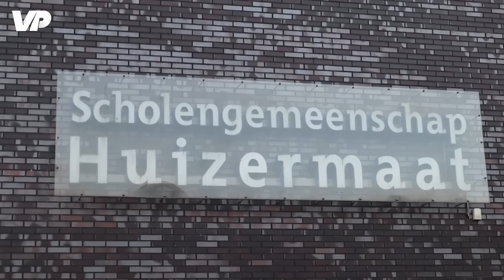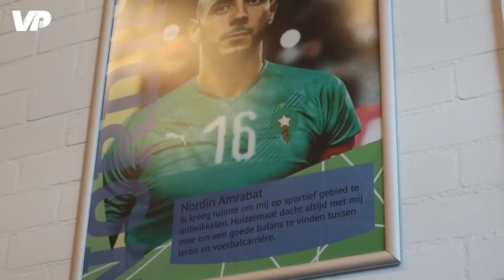🇲🇦 EUROPESE TOP jaagt op Marokko-ster SOFYAN AMRABAT: 'Beste middenvelder van het WK!' 🌟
Sofyan Amrabat is de revelatie van het WK. De middenvelder van Marokko, geboren in Huizen, wordt door zijn sterke spel gelinkt aan Europese topclubs. VoetbalPrimeur ging langs bij zijn oude middelbare school, waar ze Amrabat nog niet vergeten zijn - en andersom ook niet.